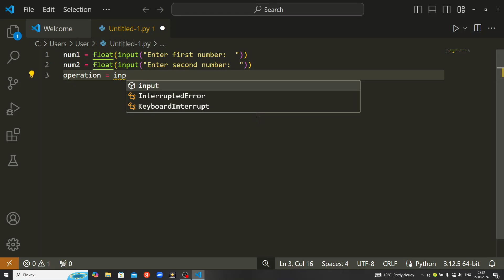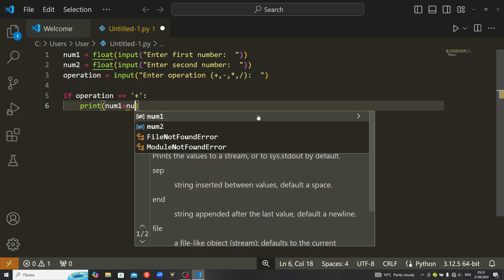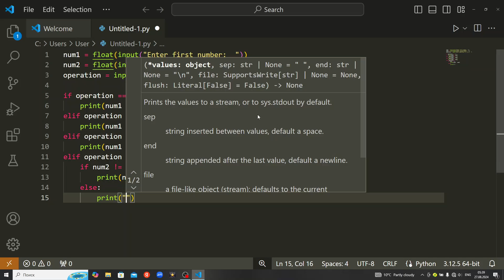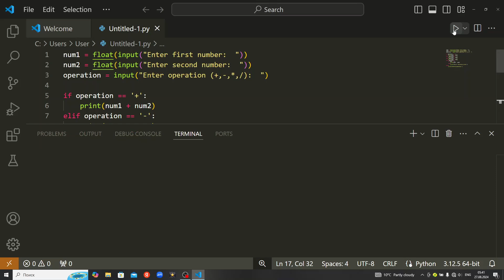Build Your First Simple Calculator in Python A Beginner's Guide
Ready to dive into Python programming? In this video, we'll create a simple calculator from scratch! Perfect for beginners, this tutorial walks you through the basics of coding a calculator that can perform addition, subtraction, multiplication, and division. Follow along step-by-step and enhance your Python skills with this fun and easy project. Whether you're just starting or looking to practice your coding, this video is for you!